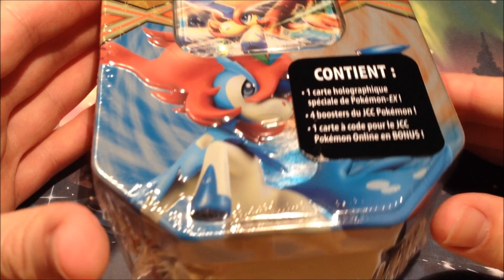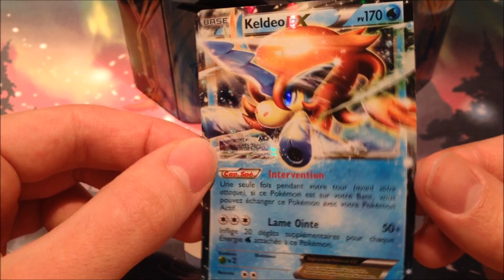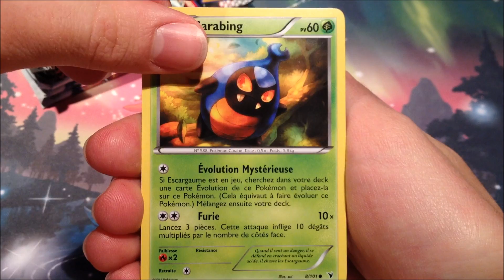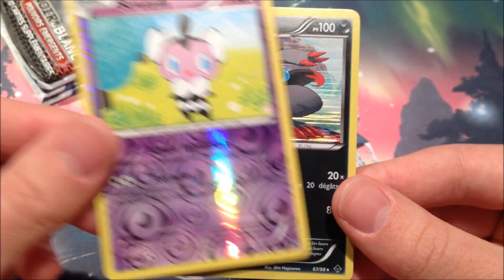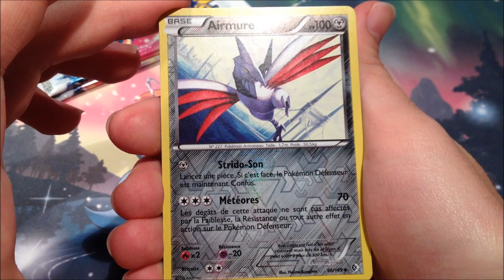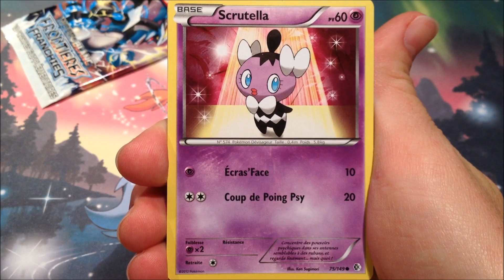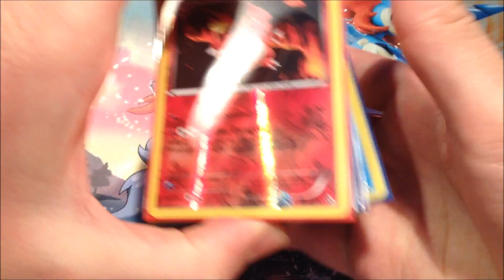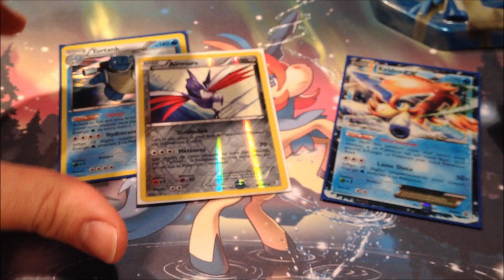BOBOX ! ↔ Ouverture de la Pokébox Keldeo EX ↔ " On ne s'ennuit jamais dis donc ! "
Salut Youtube,

Voici enfin la dernière Pokébox du trio Noir & Blanc Frontières franchies avec celle de Keldeo EX ! J'en profite pour refaire un petit face-information afin de vous permettre de me revoir  (je vous manquais hein ? :p) et de vous donner quelques nouvelles.

A force, je commence à prendre la main et je nous ouvre cette boite aussi vite que l'éclair ! Ouverture très agréable, j'ai bien apprécié & le plaisir était au rendez-vous :)

J'annonce l'annonce (pas mal) du concours le week-end prochain, en espérant être à la hauteur et vous trouver de bons petits lots à gagner !

En attendant, portez-vous bien,
Neijann ☕